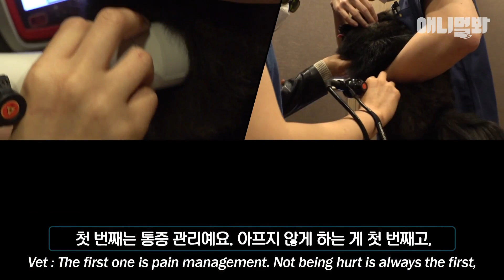내 가족 강아지 초코에게 꼭 가르치고 싶은 말..ㅣ Dog Only Walks On Three Legs At Home.. But She Wasn't Acting?!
안에서는 세발, 밖에 나가면 네발로 걷는 포메!
녀석이 세발로 걸었던 예상치 못한 이유..

애니멀봐와 한배타고⛵

[Credit Music♪]
ㆍTrack : 귀여운 BGM 모음